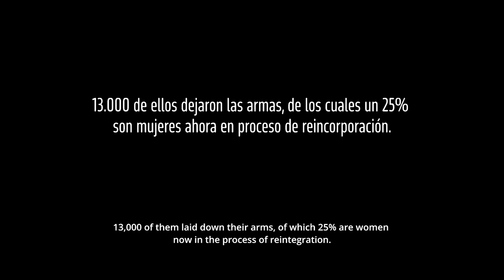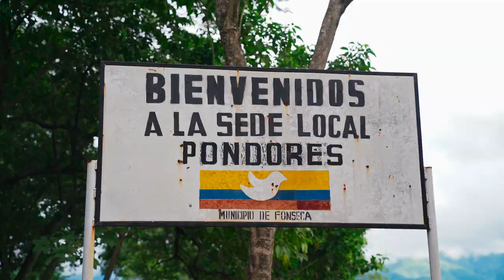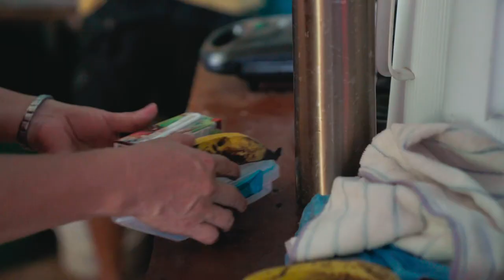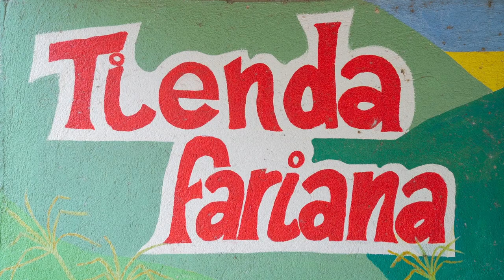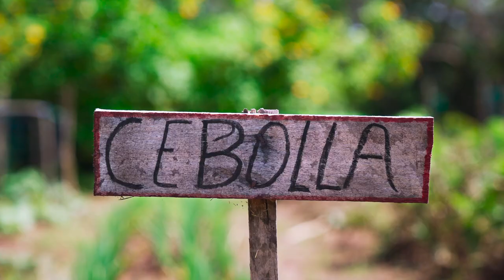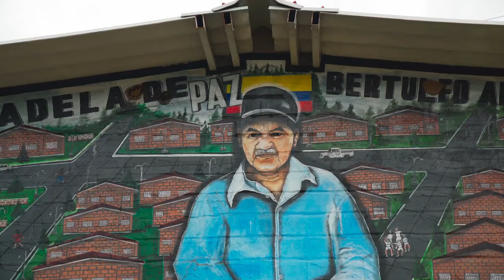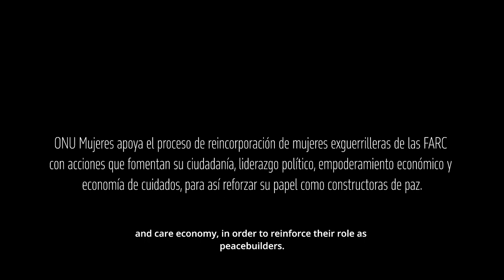A day in the life of a former female guerrilla fighter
The Peace Agreement in Colombia, signed in 2016 between the Government and the guerilla FARC-EP, put an end to the longest war in Latin America. This short documentary offers an intimate look at the personal story and daily life of Marinelly Hernández, a former guerrilla fighter, including the challenges and achievements as peacebuilder, woman, mother and leader of her community.

UN Women supports the reintegration of former FARC-EP female guerrilla fighters with actions that promote their citizenship, political leadership, economic empowerment and care economy, in order to reinforce their role as peacebuilders.